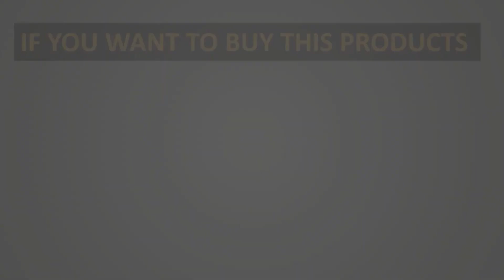Top 5 Best Gaming PCs In 2022 | Best Prebuilt PC For Gaming 2022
Hey guys! If you are looking for the Best Gaming PCs, We are here to help you decide which one is most suitable for you in 2022.
⭐: We use Amazon OneLink, which works for more than three countries.
Top 5 Best Gaming PCs In 2022 | Best Prebuilt Gaming PC 2022
▶ Here Are The Link Of The Best Prebuilt Gaming PC. We've Mention In Video:

1 ~ HP Omen Obelisk Gaming PC

2 ~ CYBERPOWERPC Gamer Xtreme VR Gaming PC

3 ~ iBUYPOWER Pro Gaming PC

4 ~ SkyTech Blaze II Gaming PC

5 ~ Dell Inspiron Gaming PC

Choose Best is a participant in the Amazon Services LLC Associates Program, an affiliate advertising program designed to provide a means for sites to earn advertising fees by advertising and linking to Amazon.